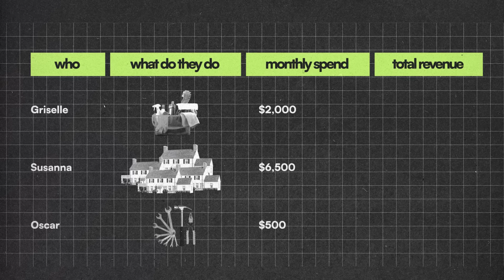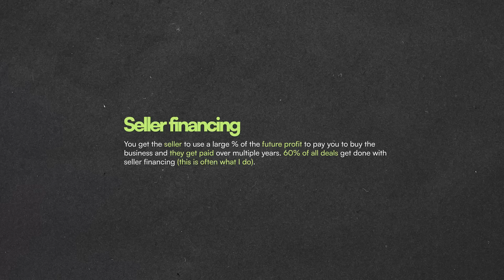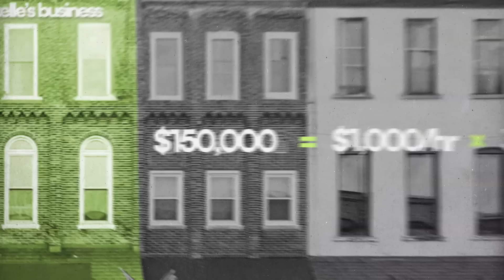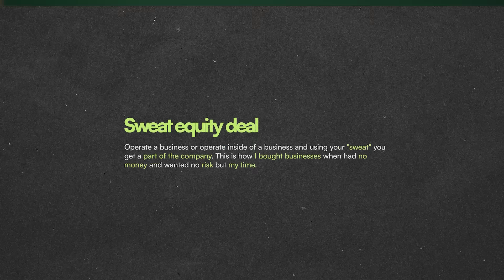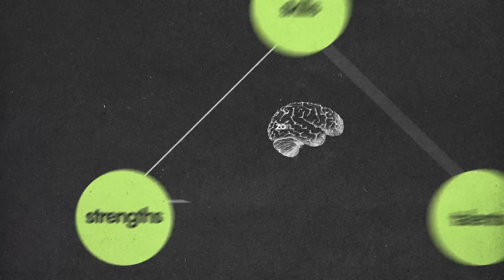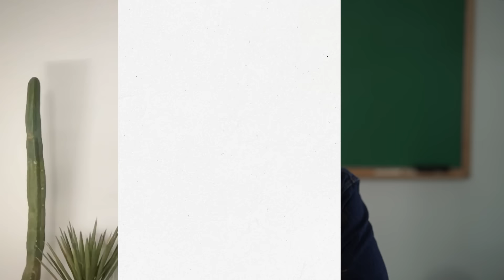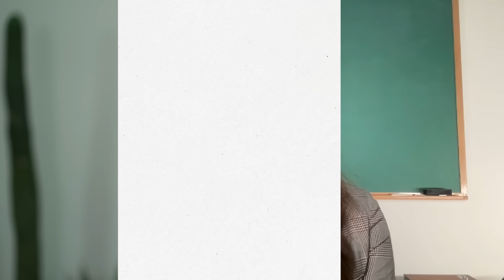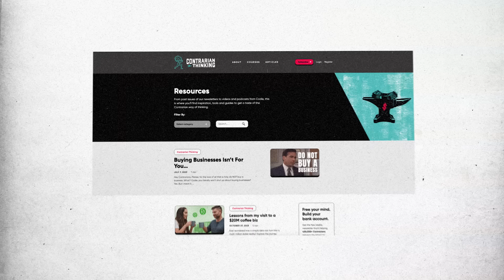How to Buy a Business for $0 in a Week? Possible?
Want to get the spreadsheet referenced in this video + 5 other ways you can buy a biz for $0? Download this guide I put together for you

Signup for our Boring Business Brief where we share some of the best insights, tips, and stories from our private biz-buying community 📰
Chapters:
00:00 - How do you buy a business for $0 in 1 week
00:56 - Finding What Biz to Buy
3:49 - How to Have The Conversation
8:18 - The Venmo Challenge
11:42 - The Personal P&L Review
16:44 - What to do on Day 1?
Guatam Adani is the richest man in India, worth over $48 billion. Carlos Slim Helu, the magnate of Mexico is worth over $85 billion, and Bernard Arnault is richer than both of them combined. What do all three of them have in common? They bought businesses to build their empires.

Now I know what you're thinking, "but Codie, I don't have a lot of cash, how can I buy a business??" Today I'm going to break it down for you and show you how you can buy a business for $0 cash, in one week. Yes, really.

I've spent over 10 years working in finance and making money, and the skillset that changed my life more than anything else is "creative financing." If you want to know what to buy, just look at where you spend.

Who are they? What do they do? What do you spend per month? What's their revenue, and finally, what's your value-add? I'll show you how to break it down in this video to determine the right business for you to buy.

We've come a long way since our first videos on our channel and couldn't have done it without you. What video(s) helped you discover my channel?